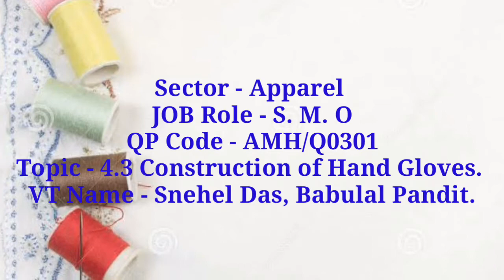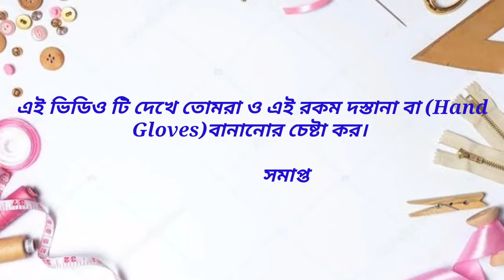APPAREL - CONSTRUCTION OF HAND GLOVES CLASS IX